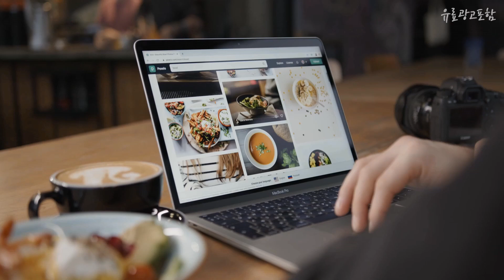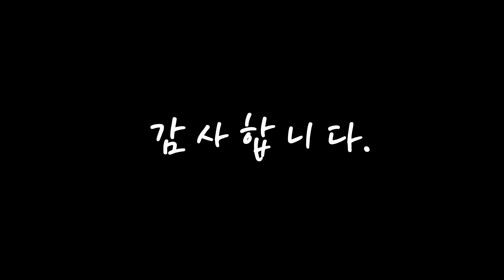아이폰13미니자급제 나만 알기 아까운! 추천해드려요 추천 TOP10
❤️❤️❤️나만 알기 아까운! 아이폰13미니자급제 추천해드려요❤️❤️❤️

[00:06]
10위. Apple 아이폰 13 mini 자급제, 128GB, 블루 [950,000원]

[00:11]
9위. Apple 아이폰 13 mini 자급제, 512GB, 미드나이트 [1,340,000원]

[00:17]
8위. Apple 아이폰 13 mini 자급제, 512GB, 스타라이트 [1,360,000원]

[00:22]
7위. Apple 아이폰 13 mini 자급제, 128GB, 그린 [950,000원]

[00:28]
6위. Apple 아이폰 13 mini 자급제, 256GB, 핑크 [1,024,600원]

[00:33]
5위. Apple 아이폰 13 mini 자급제, 256GB, 미드나이트 [1,024,600원]

[00:39]
4위. Apple 아이폰 13 mini 자급제, 128GB, 미드나이트 [893,000원]

[00:44]
3위. Apple 아이폰 13 mini 자급제, 128GB, 스타라이트 [902,500원]

[00:50]
2위. Apple 아이폰 13 mini 자급제, 128GB, 핑크 [893,000원]

[00:55]
1위. Apple 아이폰 13 mini 자급제, 256GB, 스타라이트 [1,024,600원]